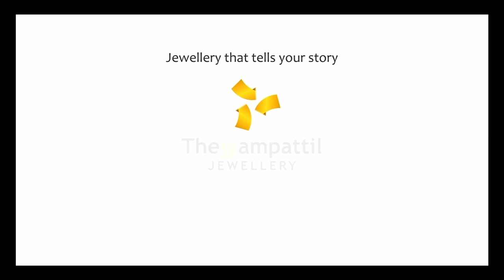വീണ്ടും മയക്കുമരുന്നുമായി തിരൂരിൽ യുവാവ് പിടിയിൽ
വീണ്ടും മയക്കുമരുന്നുമായി തിരൂരിൽ യുവാവ് പിടിയിൽ#thunjan_media